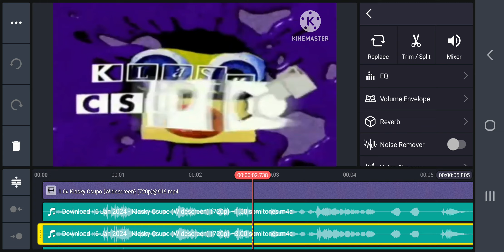How to make TSTVE2763's G-major 2